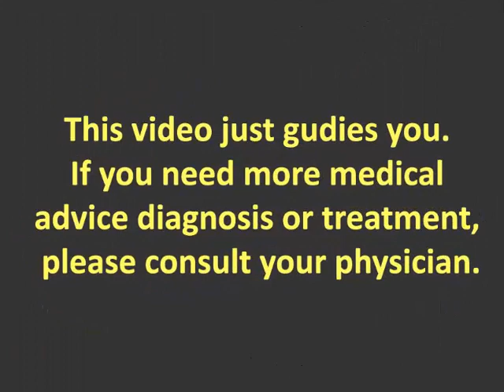How to treat Abdominal Migraine in Children